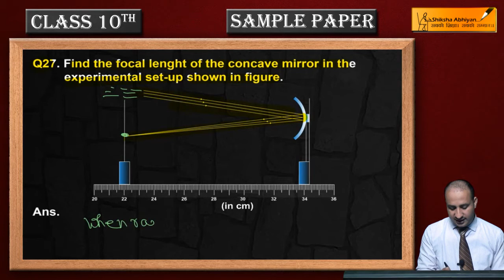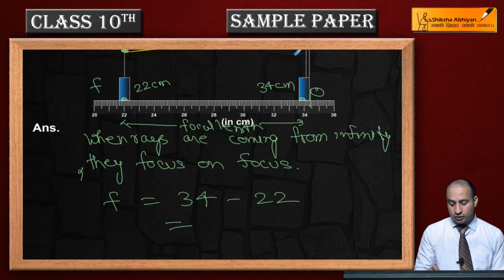Focal Length of Concave Mirror (Experiment)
In this video, we have explained an experiment based question related to finding the focal length of a concave mirror. This question is frequently asked in the last section of your science paper where you get questions based on experimental activities.

It is a demo video from our ``10 year series`` of CBSE sample papers for class 10th Science. Our team of subject experts have designed 10 sample papers and solved CBSE last year question papers of almost every subject (Science, Maths, Physics, Chemistry, Biology and accountancy) for class 9th-12th. Our sample papers have been designed after in depth analysis of CBSE papers of last 10 years and changing pattern of CBSE examinations in current scenario. It will help you to prepare for examination and to get good marks with the knowledge of key concepts. You can find all these papers with their solutions at our website and Android app.